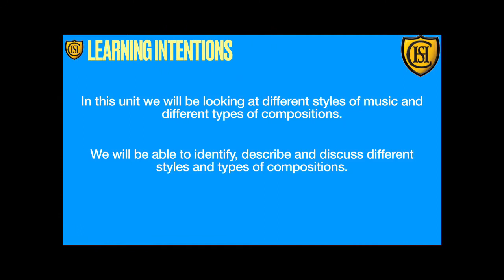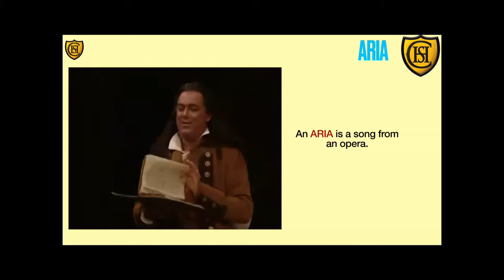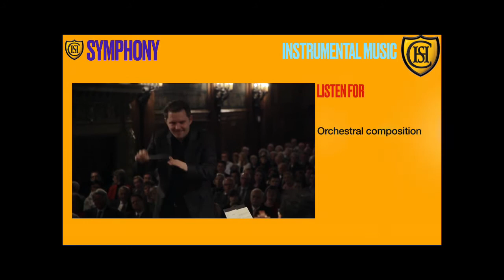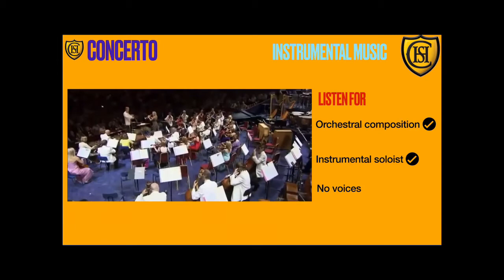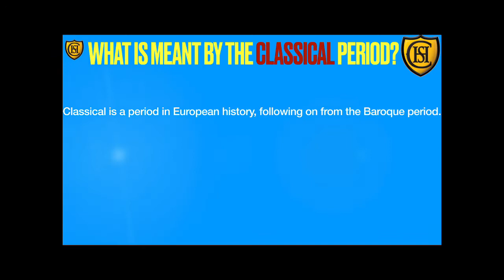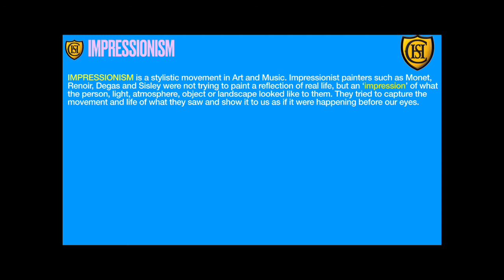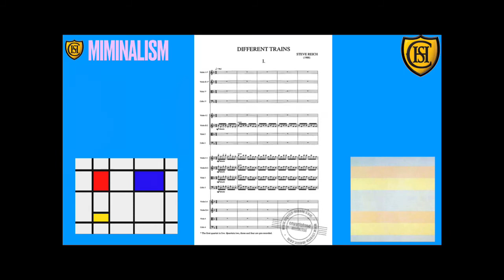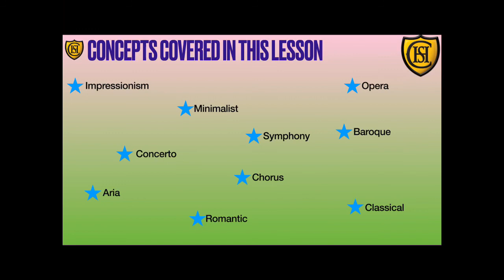Styles and Types of Composition 3